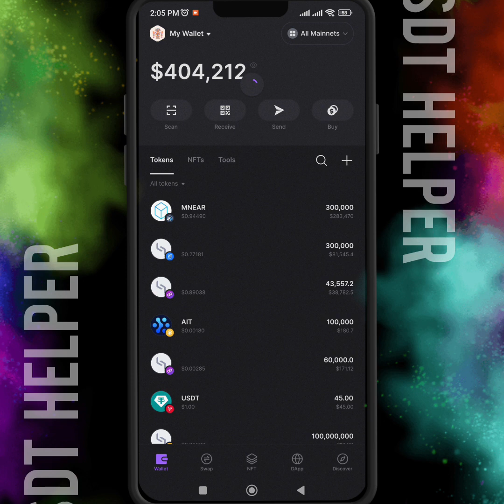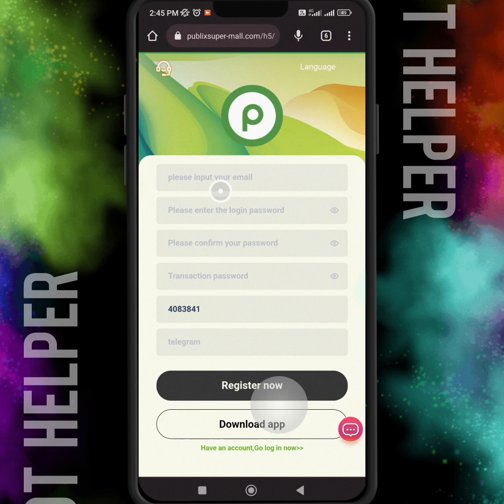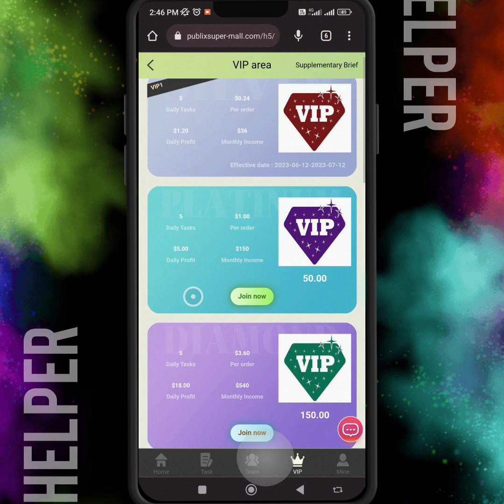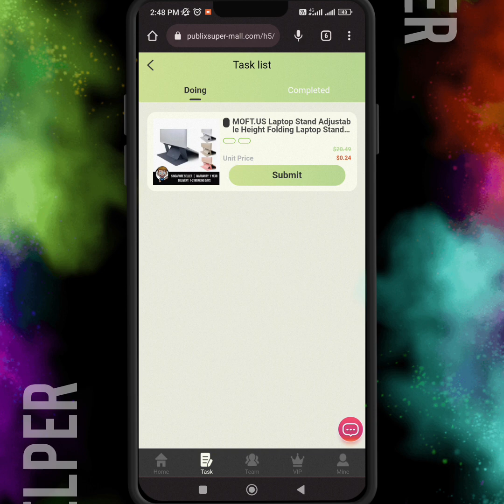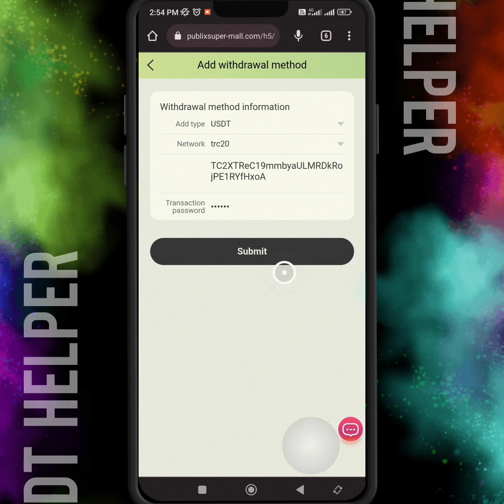sign up to get 10 USDT, make money easily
Free USDT Helper 🤑💲💱💸🤑💵💴

_______________________Related topics _____________________
usdt mining
usdt mining site
earn usdt
usdt
mining
usdt free earn
usdt investment
usdt mining sites 2023
free usdt
investment site
stormgain mining
tether mining
tether usdt
usd mining
app earn
best earning
dapp trx
dogecoin mining
earn app
earn free money
earning app
earning site
invest
mines
mining app
mining site
mining usdt

topic cover
usdt mining
usdt mining site
earn usdt
usdt
mining
usdt free earn
usdt investment
free usdt
investment site
stormgain mining
tether mining
tether usdt